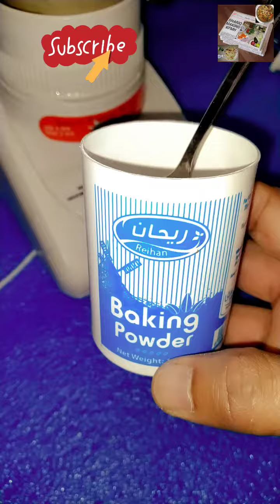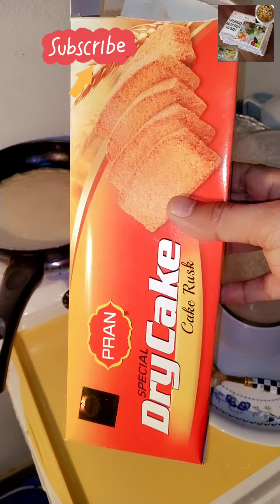Sweet testy recipe ! all flavours and testy cake recipes !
Hello , This is Shariq and welcome to my YouTube Channel Khana food making Happiness ,Here you will find a lot of videos related to healthy food and without oil recipe ,or testy food and postive thinking video ,

मैं अपने वीडियो में स्वस्थ भोजन बनाने की कोशिश करता हूं, यह हमारे और आपके शरीर के लिए फायदेमंद हो ।